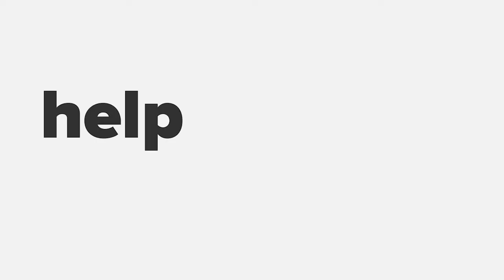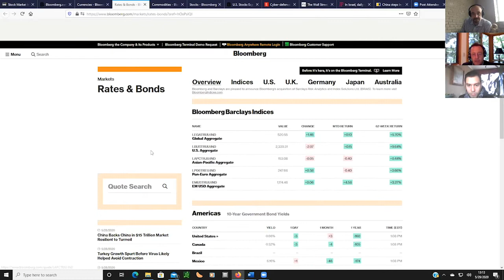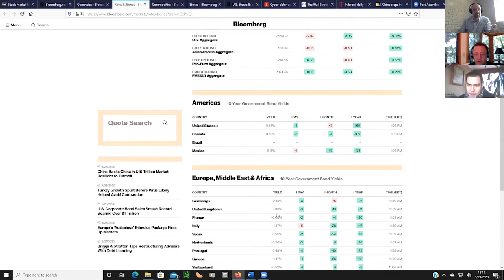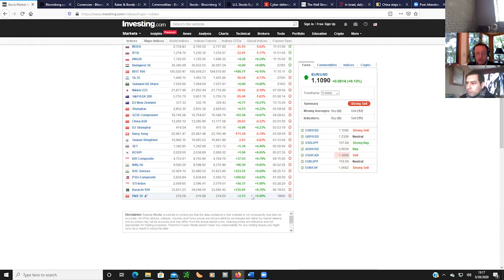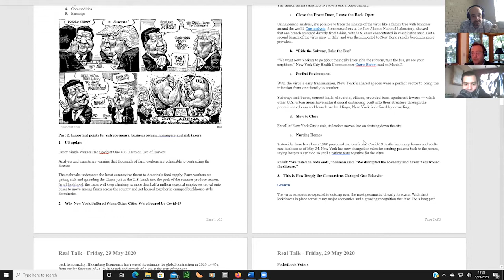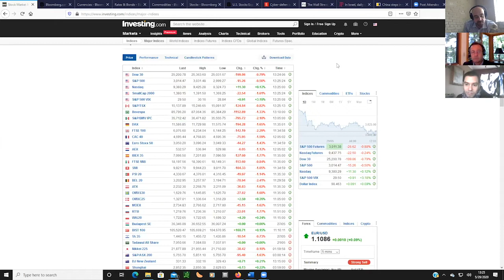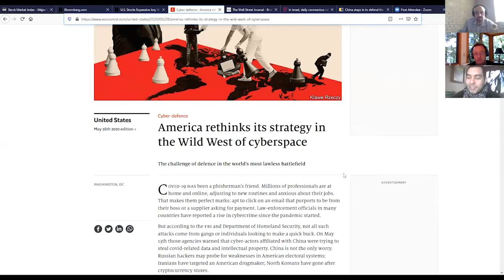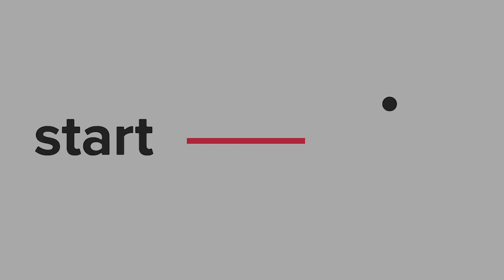REALTALK Office Hours: Hunting for Silver Linings feat. Luca Albertinazzi Startup Grind Santiago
Join Startup Grind Grand Rapids’ Chapter Director Corey Hart and behavioural finance & corporate re-engineering expert George Katsanos as we host an event series tracking the intersection of facts, bias, and action through global markets and check-ins with entrepreneurs and Startup Grind Chapter Directors from all corners of the world. Joining us for this event: Luca Albertinazzi (Santiago).